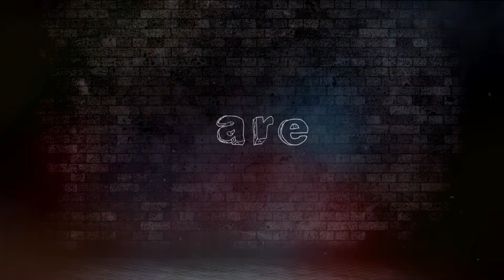Van Konings - Children of Africa (Official Music Video)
Let's rise up and build South Africa together